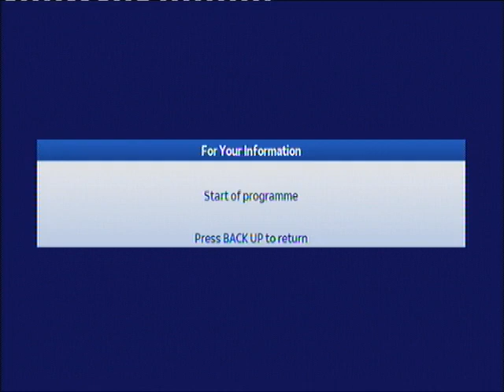Mujadad e Azam Conference 2 Nausha Pur Sharif Jhelum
Under Supervision Sahibzada Pir Syed Ahsan shah Sharafat Qadiri Naushahi